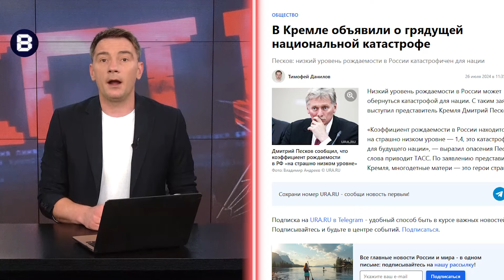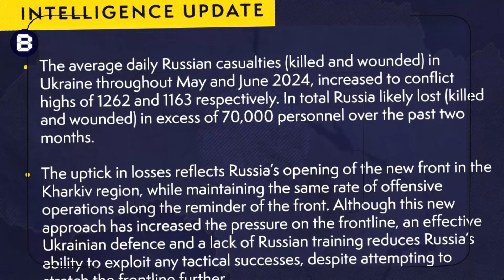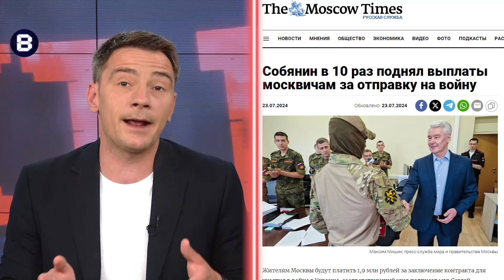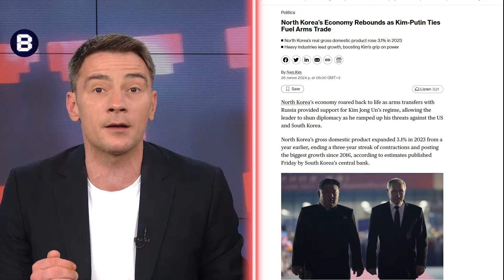🔥Соцопитування ВРАЖАЄ! Росіяни кажуть, що Путіну ВЖЕ ПОРА. Нова КАТАСТРОФА на РФ | ВЄСТІ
Ведучий Юра Гаврищак у новому випуску програми "Вєсті" @Vestiii розповів про нові істерики Кремля. Так, прес-секретар Кремля Дмитро Пєсков заявляє, що у Росії склалася катастрофічна ситуація із народжуваністю. Впоратися з цим, за його словами, можна лише збільшенням середнього коефіцієнта народжуваності. Росіяни втупу продовжують ігнорувати війну і все ж схиляються до думки, що то народжуваність маленька, а не велика смертність на так званому СВО.

Колишня одноразова виплата становила 605 тисяч рублів. Таким чином, річний заробіток військовослужбовця з Москви перевищить 5 млн рублів. У разі загибелі військового розмір виплати членам сім'ї становить 3 млн рублів. А тим часом, на вулицях Росії провели соцопитування і запитали – коли ж потрібно ставити памятник Путіну, ці відповіді вас здивують. Дивіться детальніше у відео.